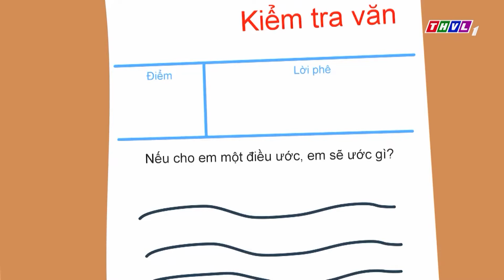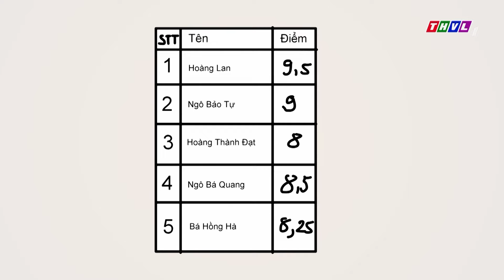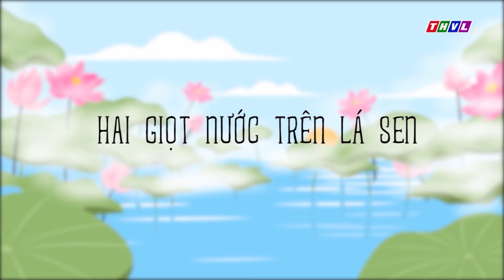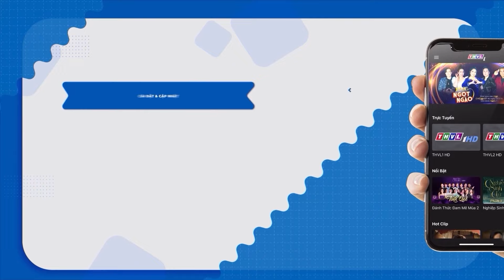HẬU QUẢ CÃI LỜI MẸ | Bóng Mát Tâm Hồn 2024 | Nhân Tài Đại Việt | Phim Hoạt Hình | THVL Hoạt Hình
🔥 Chuyện Của Đốm 🔥 Phim Hoạt Hình Đốm - Bụng Bự - Tai To | THVL Hoạt Hình